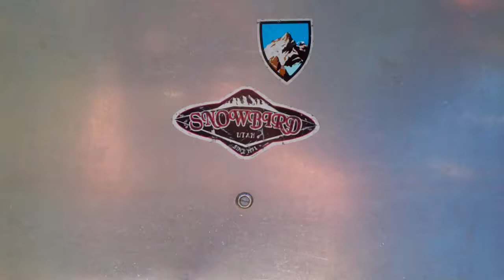Snowbird Utah zip line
On board HD video of the zip line.  Taken at Snowbird ski resort in Utah.   Video was taken with a Flip HD video camera.